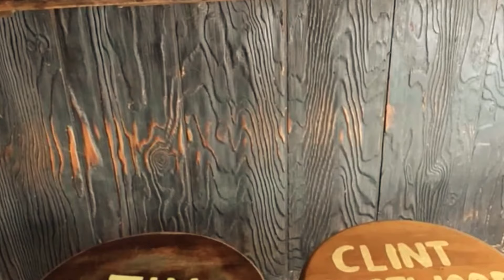Florida cruise to Key West